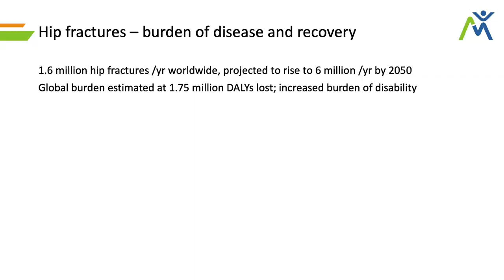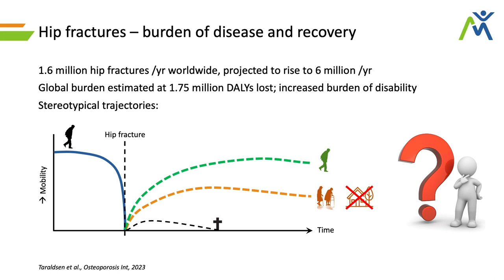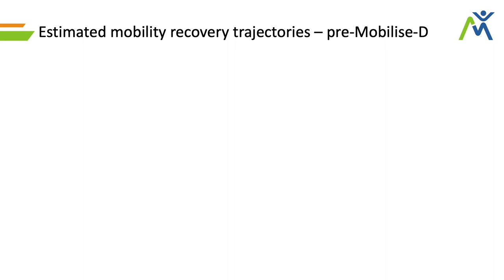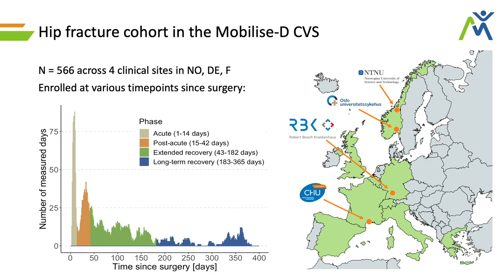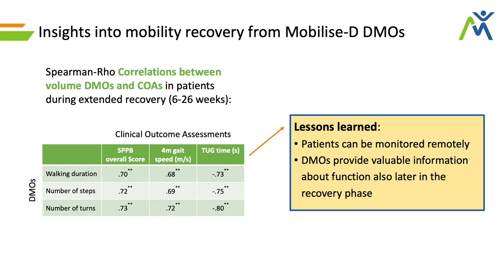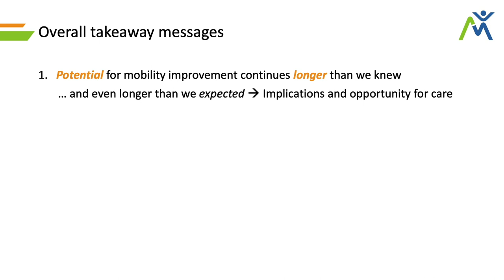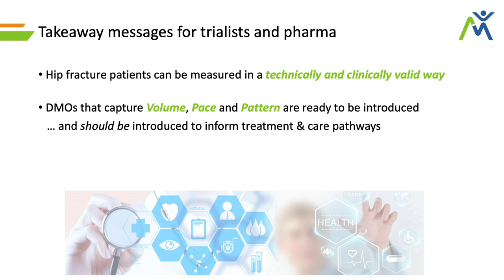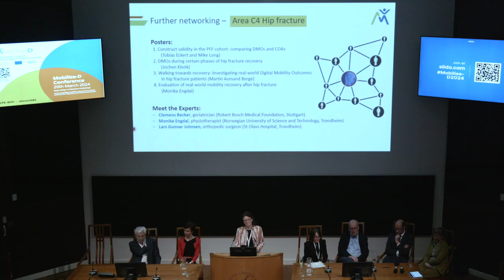Clinical relevance of Mobilise-D findings for Hip Fracture recovery | Beatrix Vereijken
Mobilise-D Conference March 2024 - The clinical relevance of the Clinical Validation Study findings for Hip Fracture recovery.

Video produced by Alistair Macdonald, Curlew Films.